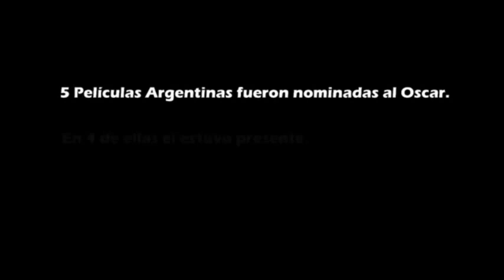Monica Matera y Diego Gauna💥 en la pelicula Fermin "Glorias del Tango"2014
Trailer y Escena 8.
Fermin 2014
Bailarines:
Oliver y Silvana
Chicho y Juana
Copello y Annabella
Guillermo y Silvia
Rcardo y Mariela
Octavio y Corina
Monica y Diego.
"Glorias del Tango" Film